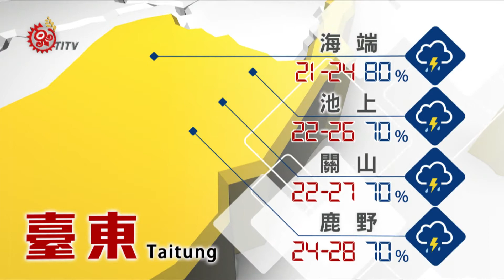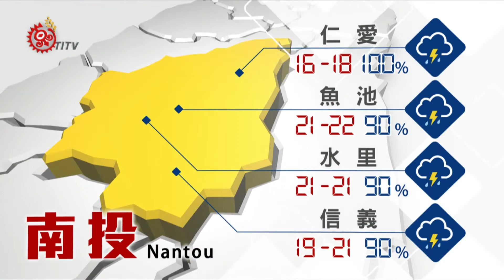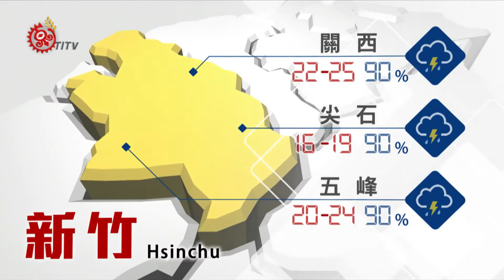2017-06-15 山海氣象 TITV 原視新聞